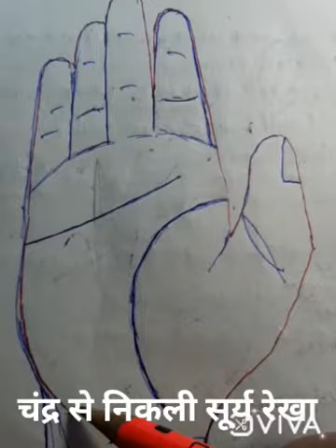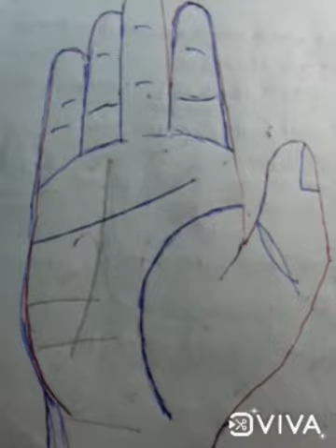hastrekha चंद्र से निकली सूर्य रेखा सफलता पद प्रतिष्ठा